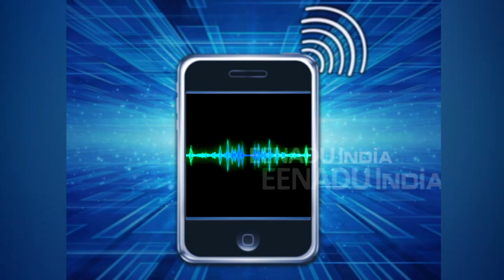बाबरी मस्जिद के पक्षकार इकबाल अंसारी ने छोड़ी अयोध्या, जानिए क्यों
अयोध्या : शहर में बढ़ती हुई भीड़ को देखते हुए बाबरी मस्जिद के पक्षकार इकबाल अंसारी ने अपनी सुरक्षा की मांग की है. सरकार ने उनकी सुरक्षा में अब चार गनर व एक दारोगा तैनात किया गया है. उन्होंने कहा कि हम योगी सरकार से खुश हैं और उनके काम की सराहना भी करते हैं.